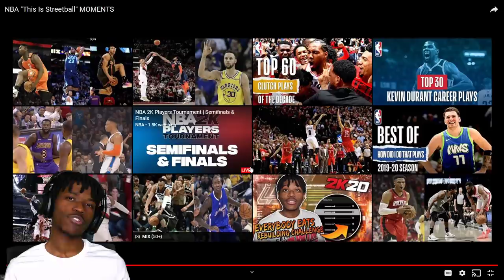THE BEST STREETBALL MOVES DONE IN NBA GAMES *CROSSED OVER*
My First Channel kot4q reacts